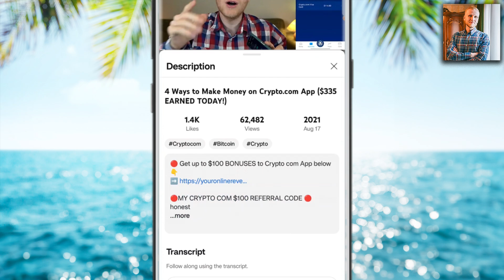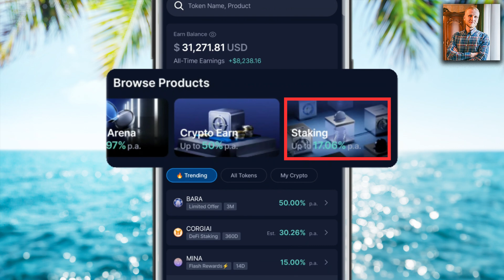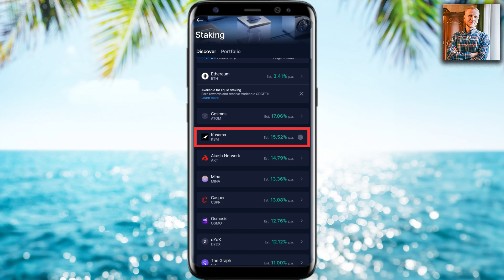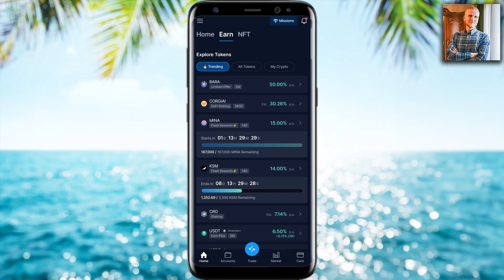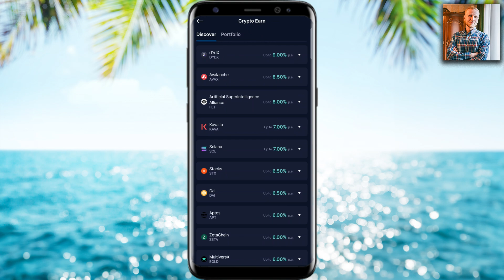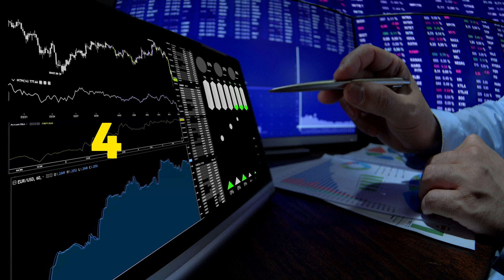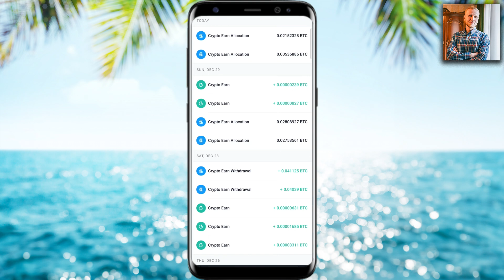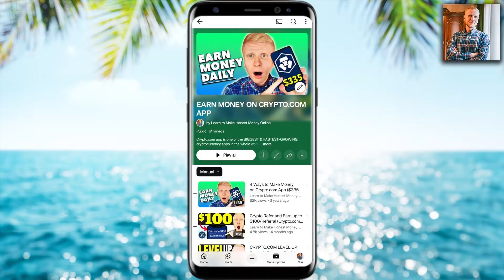How to Use Crypto.com App: Let's Review Crypto.Com Staking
honest